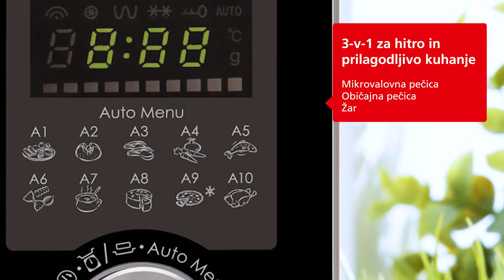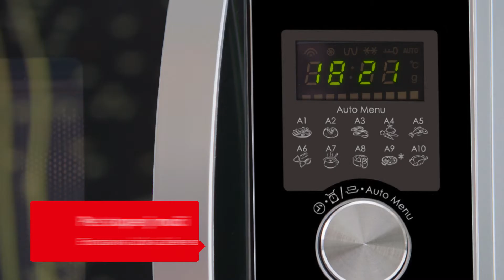Sharp R843INW Microwave SL